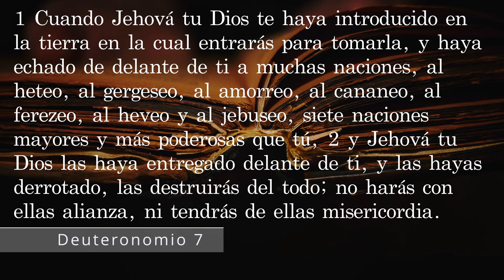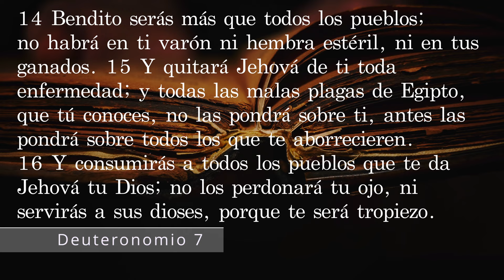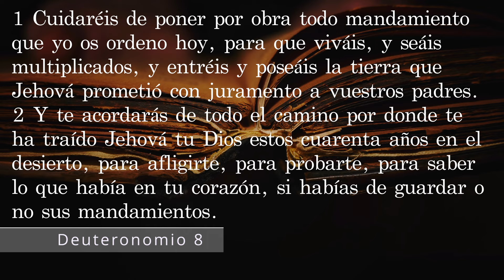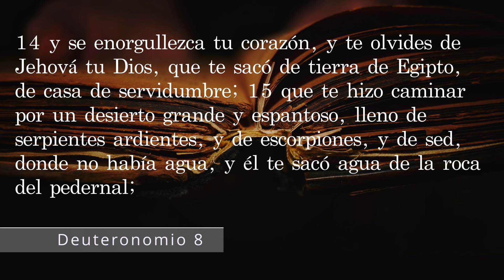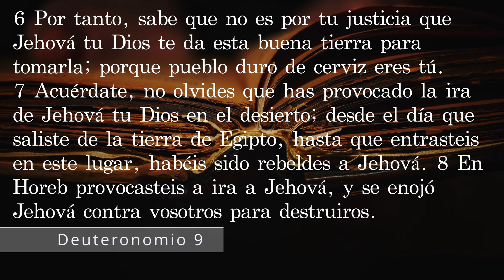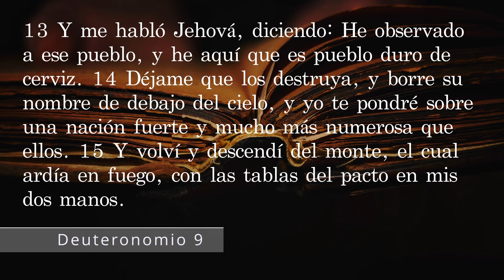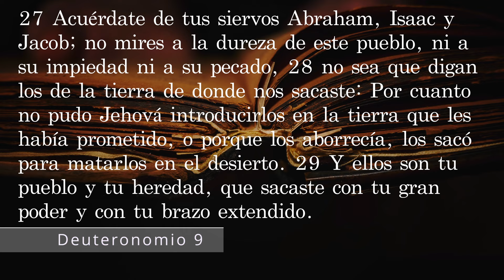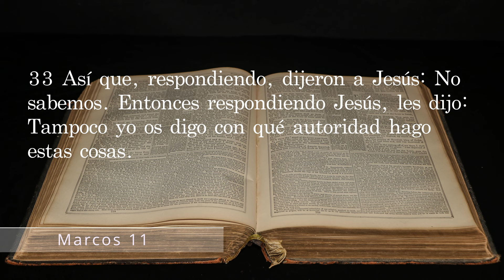Día 68. Plan de lectura de la Biblia en 365 días.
Capítulos:
00:04 Día 68
00:06 Deuteronomio Capítulo 7
04:24 Deuteronomio Capítulo 8
07:26 Deuteronomio Capítulo 9
12:23 Marcos Capítulo 11:19-33